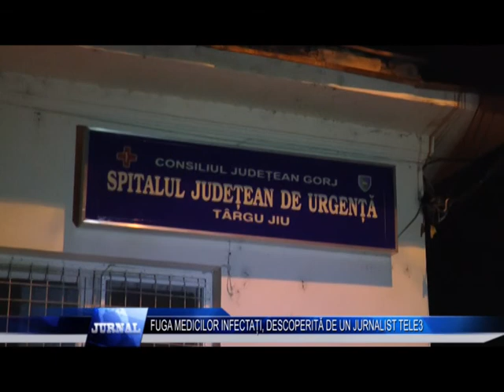FUGA MEDICILOR INFECTAȚI, DESCOPERITĂ DE UN JURNALIST TELE3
Medicii infectati cu Covid, care au fugit din spital, ca sa doarma noaptea acasa, au fost depistati de un jurnalist Tele3. Claudiu Matei a povestit la emisiunea  “A patra putere” cum a descoperit practica doctoritelor care ziua stateau internate si noaptea plecau acasa